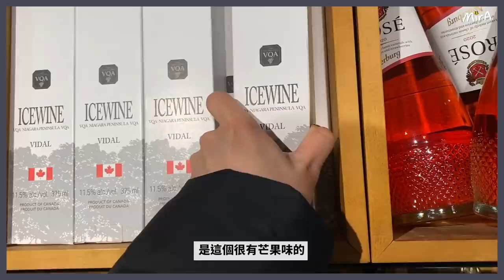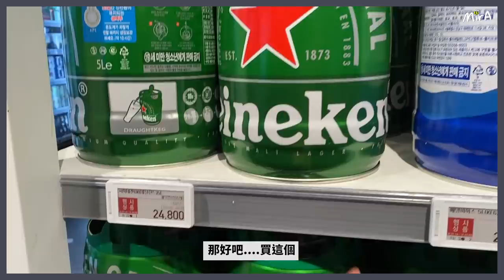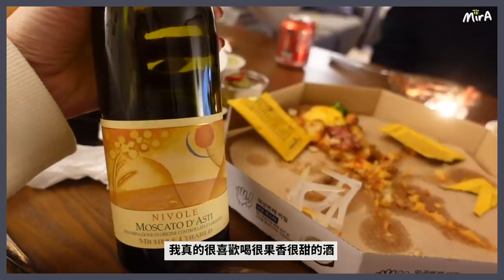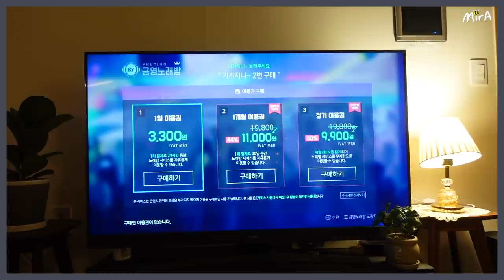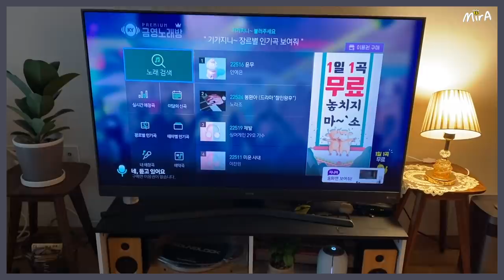[韓國VLOG]一起開箱25萬網購!! 到底又買了些什麼? 幫朋友慶祝生日+ 在家唱ktv🐝 Mira 咪拉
人氣影片🧡
🐝 3個月學會韓文? 我學韓語的方法